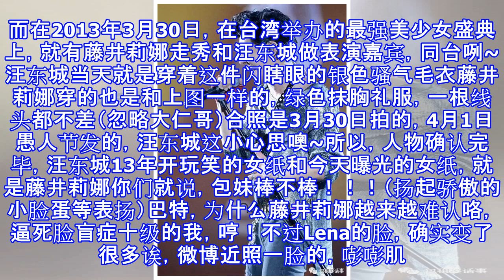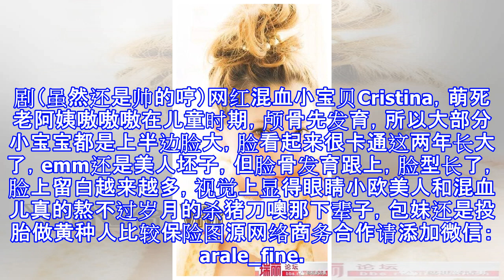汪东城求爱5年终成功，牵手藤井莉娜？可她多年修行成网红哟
汪东城求爱5年终成功，牵手藤井莉娜？可她多年修行成网红哟 微信公众号【包租婆话事】微信号（baozupo616），未经允许谢绝转载，但是欢迎转发朋友圈娱乐圈真的，everyday，刷新包妹的世界观。你们能想象得到，汪东城和藤井莉娜在一起喂！汪东城自己发的，“今天……终于不是愚人节”，合照女生，疑似藤井莉娜，看不到痣诶诶诶？刘海造型倒是和Lena新发布的照片很一致这简直暴露了包妹的明星交际盲区，一脸懵翻翻翻，努力的我翻到了2013年4月1日愚人节的，汪东城和疑似藤井莉娜合照，好像公布恋情，巴特，愚人节谁信啊。于是翌日，汪东城就说是个玩笑啦。而在2013年3月30日，在台湾举办的最强美少女盛典上，...